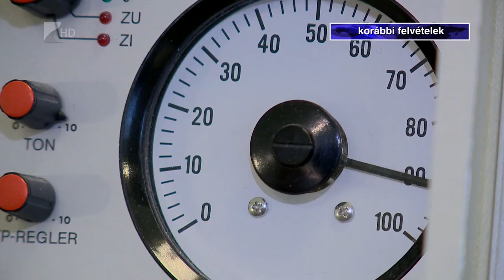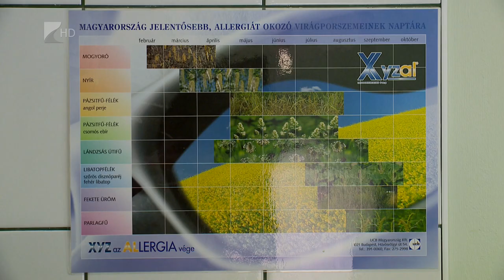Támadnak a pollenek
Kora reggeli szellőztetéssel, a kinti teregetés mellőzésével és gyakori hajmosással is sokat tehetünk az allergiás panaszok enyhítéséért. Ezekben a hetekben elsősorban a parlagfű okoz tüneteket az érintetteknek. Ha nem vagyunk benne biztosak, de gyanakszunk rá, hogy allergiától könnyezünk vagy tüsszögünk, érdemes minél előbb szakemberhez fordulnunk.